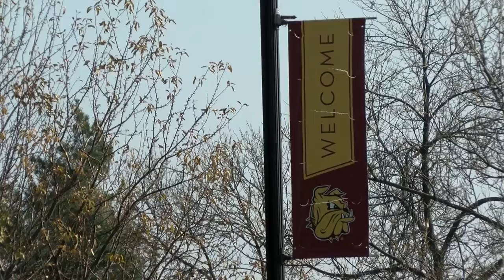UMD Chancellor Lendley Black announces retirement after 12 years